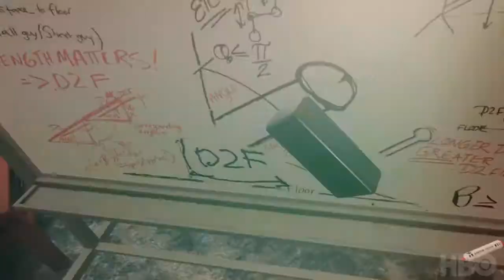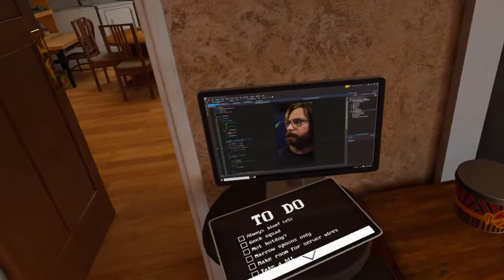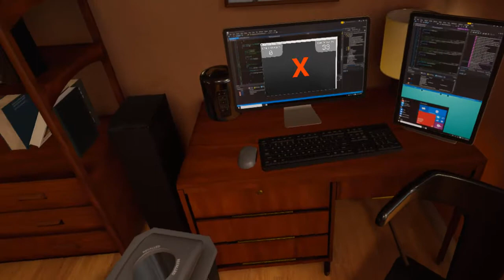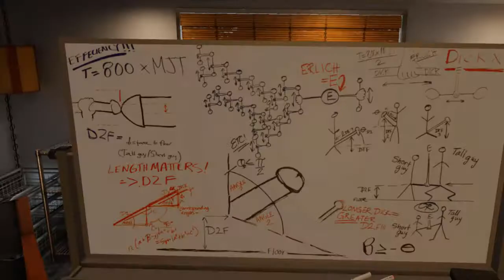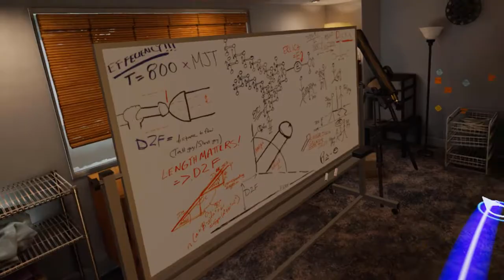Silicon Valley VR Experience Part 1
Walk around the Hacker Hostel in the HBO series Silicon Valley.